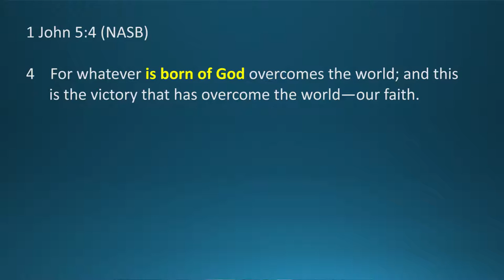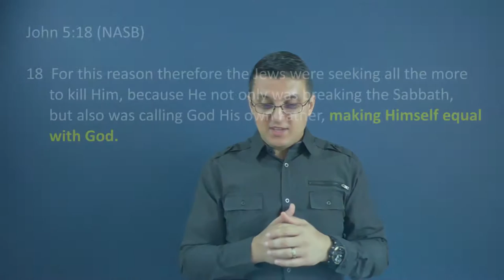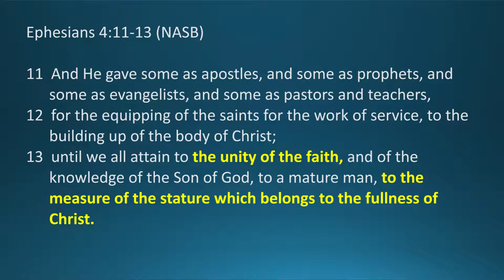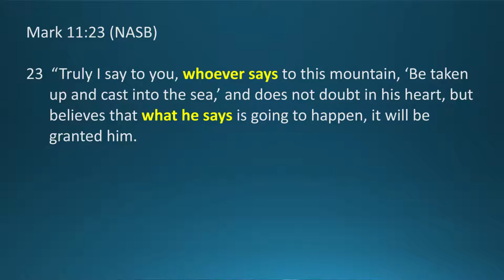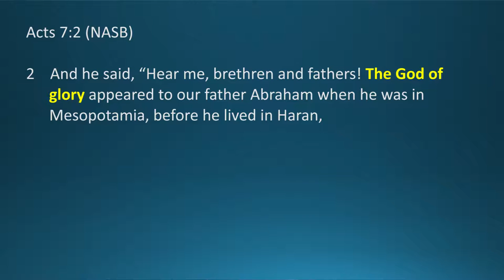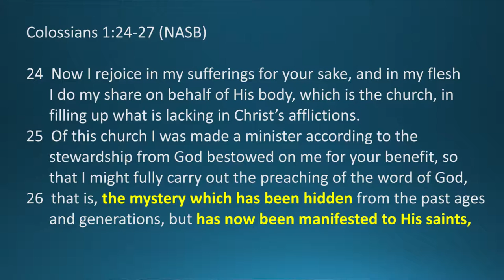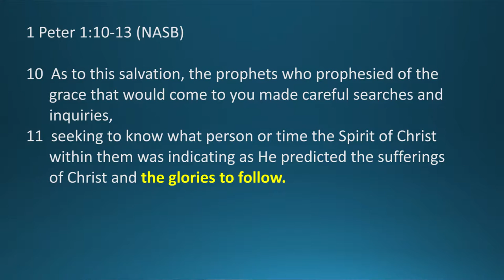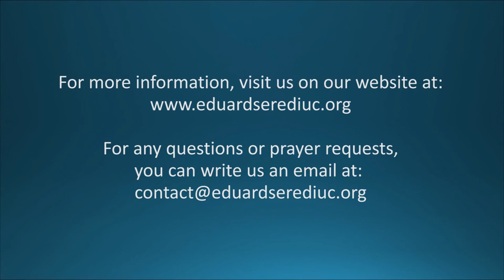Session 10 - The New Creation Realities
This tenth session of "The New Creation Series" outlines five truths about the new creation in Christ: (1) the new creation is one with the Trinity (the Father, Jesus Christ/The Word, and the Holy Spirit) in essence and nature, but not in roles; (2) the new creation is the Word of God; (3) the new creation has the glory of God; (4) the new creation is king and priest; (5) the new creation is the light of the world and the salt of the earth. For more Bible teaching, we invite you to visit our